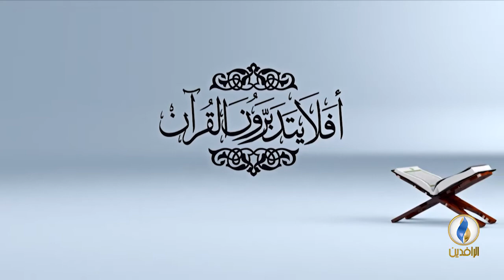أفلا_يتدبرون_القرآن | ح 70 - عنوان الحلقة - تفسير سورة الجن الآية 14 .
تقديم:
الشيخ د. فرحان الطائي